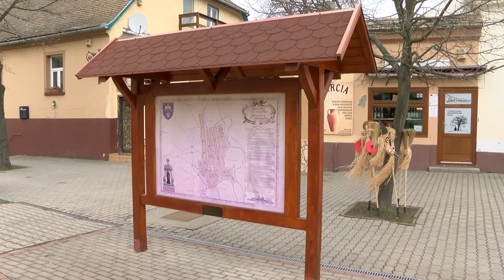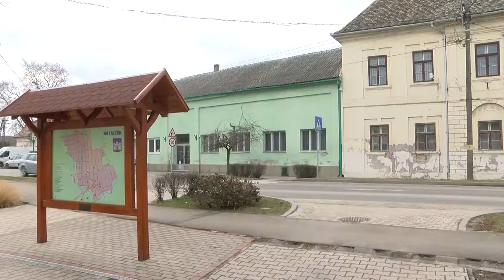20210222 cikador Koltsegvetes